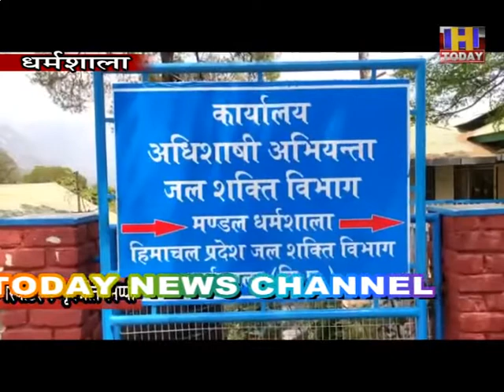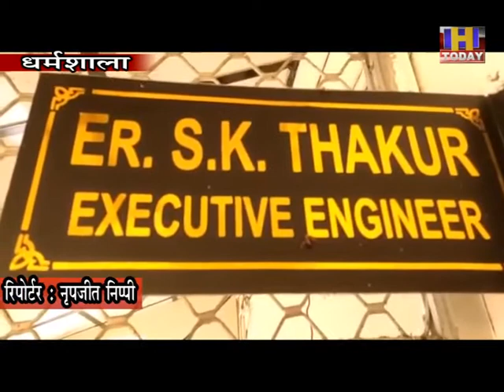DHARAMSHALA सेप्टिक टैंक भी खाली करेगा जल शक्ति विभागविभाग ने स्मार्ट सिटी के साथ मिलकर बनाई योजना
जल शक्ति विभाग लोगों को पेयजल व सिंचाई के लिए तो पानी मुहैया करवाता ही है, अब विभाग द्वारा लोगों के घरों में बने शौचालयों के सेप्टिक टैंक खाली करने का काम भी किया जाएगा। इसको लेकर विभाग ने स्मार्ट सिटी के साथ मिलकर योजना बनाई है। 10.4 करोड़ रुपये लागत की इस योजना के तहत विभाग ने सकोह के समीप साढ़े तीन हजार स्क्वेयर मीटर जगह चिन्हित की है। विभाग की इस योजना के तहत लोगों से सेप्टिक टैंक खाली करने की एवज में राशि भी निजी स्तर से कम ली जाएगी। जल शक्ति विभाग धर्मशाला के एक्सईएन श्रवण ठाकुर ने बताया कि स्मार्ट सिटी धर्मशाला के तहत जल शक्ति विभाग एक प्रोजेक्ट बना रहा है।